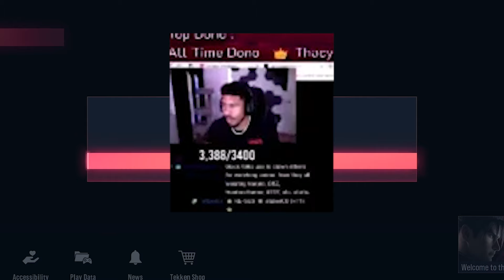LowTierGod-"Wanted to be a LowTierNerd but Tried to be Balrog and Fit In"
Ref. Vids